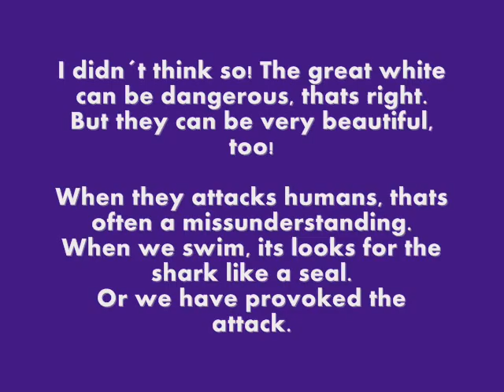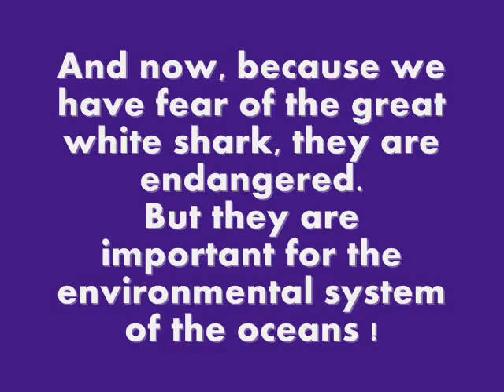The great white shark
I made a vid about white sharkes. Because they are often misunderstood and hated.

Click to find out more about sharks.